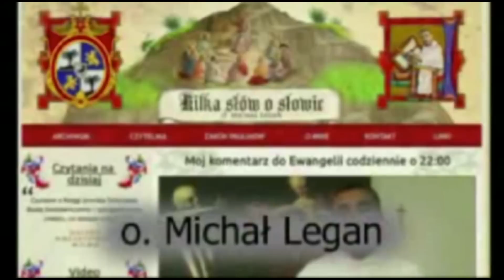Kilka słów o Słowie 19 VIII 2014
Mój komentarz do Ewangelii na wtorek, 19 sierpnia 2014